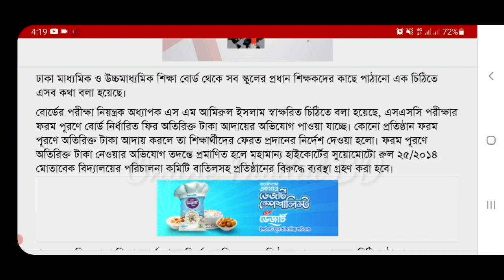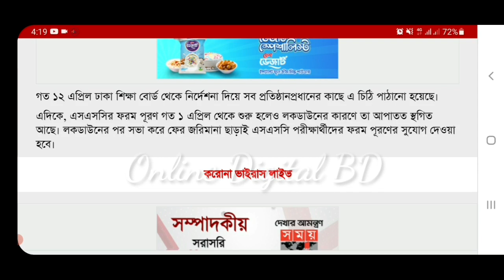🔥 ব্রেকিং! শিক্ষাপ্রতিষ্ঠান প্রধানদের শিক্ষা বোর্ডের হুঁশিয়ারি